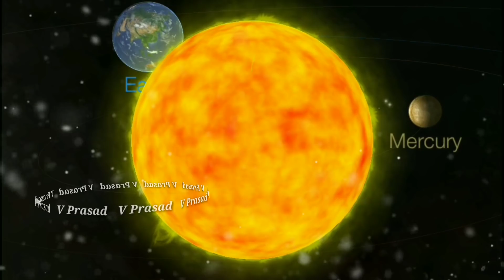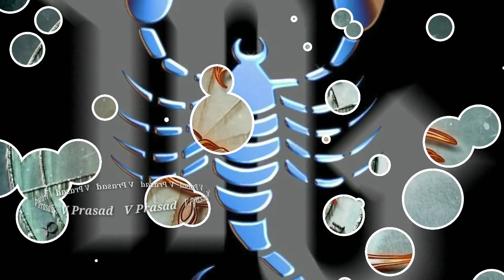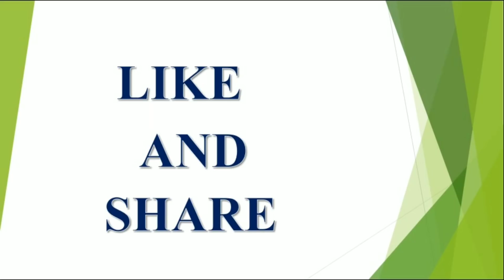Daily Rashi Phalalu 17 September 2020 || Panchangam || Online Jathakham || Horoscope || V Prasad...